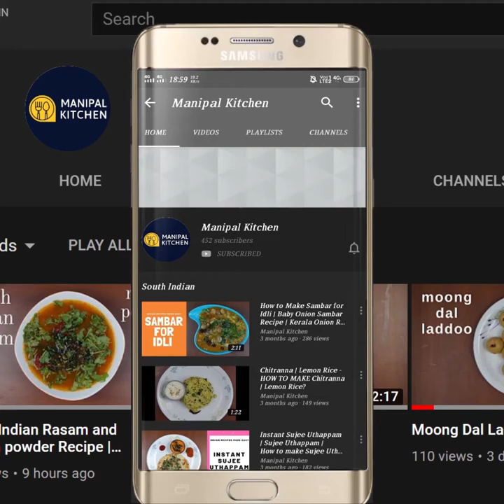Moong Dal Chakli | ಧಿಡೀರಾಗಿ ಗರಿಗರಿಯಾದ ಹೆಸರುಬೇಳೆ ಚಕ್ಕುಲಿ|Manipal Kitchen | English sub-titles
Moong Dal Chakli crispy & Yummy | ವರಮಹಲಕ್ಷ್ಮೀ ಹಬ್ಬಕ್ಕೆ, ಧಿಡೀರಾಗಿ ಗರಿಗರಿಯಾದ ಹೆಸರುಬೇಳೆ ಚಕ್ಕುಲಿ|Manipal Kitchen | With English Sub-Titles

Moong dal is one of the best among the dals and is good for digestion.  Moong dal is a nutrient food  packed with minerals like potassium, magnesium, iron and copper.  In addition to that it also contains folate, fiber and vitamin B6 apart from loads of high quality protein.  We use it in our daily life in the indian kitchen and today I would like to share the recipe of Moong dal chakli. Here goes the recipe:
INGREDIENTS :
1. Moong dal - 1/2 cup
2. Cooking oil - 1 tsp
3. Water - 1 & 1/2 cup
OTHER INGREDIENTS:
1. Fine rice atta - 1 & 1/2 cup
2. Salt - as needed
3. Unsalted butter - 2 tbsp
4. Sesame seeds - 2 tsp
5. Hing powder - 1/5 tsp
6. Cumin seeds - 1 tsp
7. Crushed black pepper - 1 tsp
8. Water - only if needed
PROCEDURE: Wash and rinse moong dal and place it in a colander.  Place a cooker on low flame.  Add rinsed moong dal to it and fry for a few seconds till it is aromatic.  Add water and cook until soft.  On cooling transfer to a blender and grind fine.  Transfer it to a wide bowl.  Add rice atta, salt, unsalted butter, cumin seeds,crushed pepper, hing powder and mix till combined.  When crumbled , add water in steps and make a soft dough.  Grease chakli mould and place the knead dough into it and make required size spirals and keep it aside.  Fry in hot oil in medium flame till crispy and light brown.  Store it in airtight containers and enjoy with a cup of tea /coffee! yum yum!.
Yields: 45 of the above size
2.